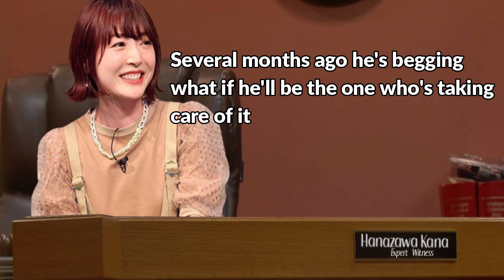Ono Kensho and Hanazawa Kana Welcoming Their New... Pet. | 花澤香菜, 小野賢章